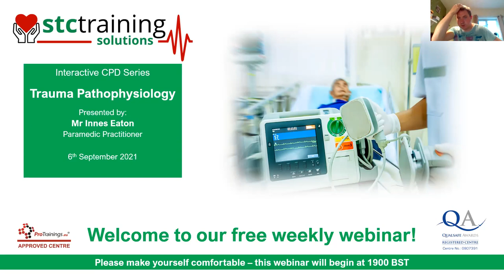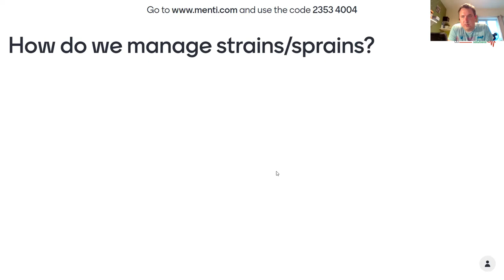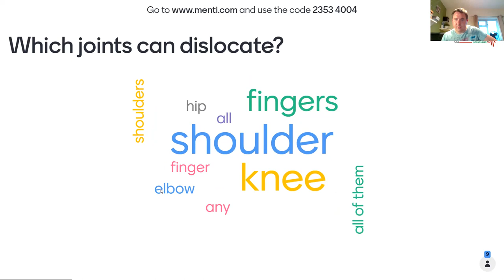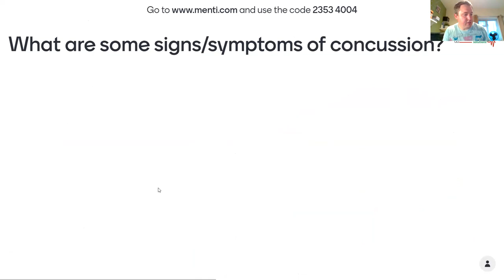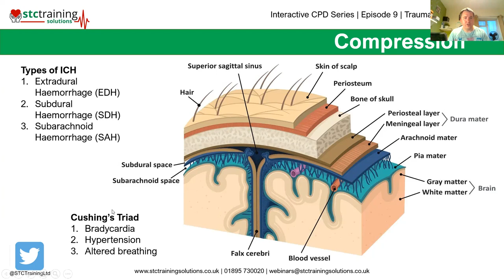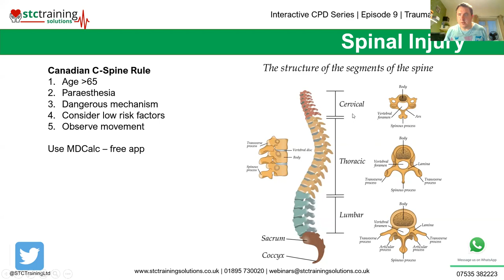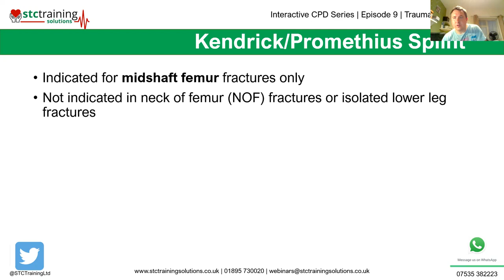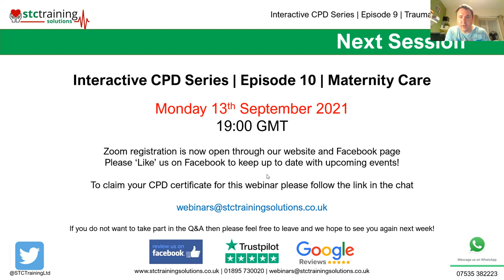Interactive CPD Series | Episode 9 | Trauma Pathophysiology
Our hugely popular online webinar series is back! Fully updated with content approved by Qualsafe, this series promises to be better than ever!
Free live and interactive weekly webinars covering everything you need to successfully progress through the FREC pathway and beyond.
Subjects being covered in this series include:
- CPD Requirements
- Anatomy & Physiology
- Patient Assessment
- Sepsis
- Paediatric Assessment
- Maternity Care
- Common Pathophysiology
- Oxygen & Entonox Guidelines
- Immediate Life Support
- ECG Basics
Join us each week for the live session or alternatively, watch the recording at a time to suit you!

This session includes:
✅ Minor injuries
✅ Head injuries
✅ Spinal injuries
✅ Pelvic injuries
✅ Femur fractures
✅ Major haemorrhage